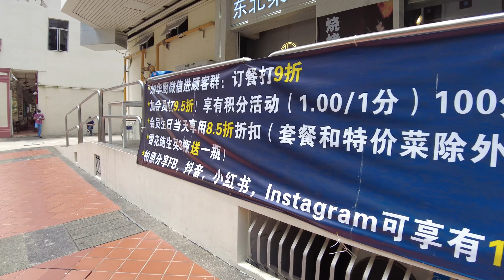Liang Seah Street in Bugis | Singapore ASMR Walking Tour | Mar 2022 [4K]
Liang Seah Street is located in Bugis and it's most popular for food. During evening and weekend, there are alot of crowd. Liang Seah Street is just walking distance to Bugis MRT station. In this video, I'm walking together with you ASMR.

Address: Liang Seah Street

Singapore is one of the most popular travel and tour destinations in South East Asia. If you are looking for vacation, Singapore is a great choice. Our channel and walkingtour around the world and bring in the best videos for you.

Time Stamp:
00:00 start
00:02 7 eleven
00:30 hotpot area
02:40 chefchina
03:17 dessert area